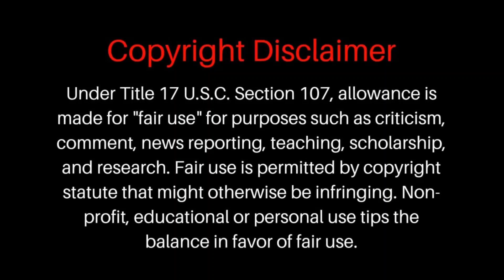They Tried To (SA) Michael Corey Jenkins!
Let's talk about the latest updates in the news.